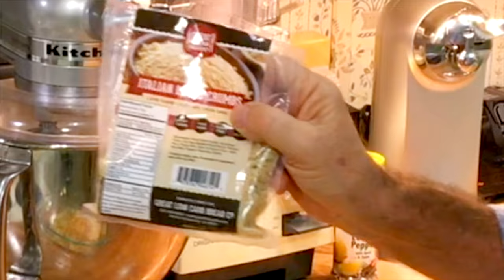Bluegill Fishing for Fried Bluegill Burgers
Maybe the best fish recipe I ever turned out were bluegill sandwiches. Lately, I’ve been wondering if I could put together something like a bluegill cheeseburger! You know the routine. I have all the ingredients except one, the fish! Let’s go get them!

Almond Flour Buns

Ingredients:
6 large eggs
3½ oz (weight) butter
6 oz (weight) almond flour
2 teaspoons baking powder

Directions

Melt the butter at as low a temperature as possible. It has to be mixed in with the eggs, and there is no reason to scramble them by adding burning grease.
Put the eggs into a large bowl and mix them loosely together.
Add the melted butter. Mix it in.
Put the almond flour on top.
Spread the baking powder as evenly as possible over the almond flour.
Mix it all into a batter that is mostly free of lumps.
Pour it into the molds. About ½ cup in each.
Let them cool. Split them in half when serving.
Store in the refrigerator. They can be toasted.
Yields 5 buns
Notes
You must use molds for this recipe. Mine are 5 inches in diameter. You can get them here:
Fried Bluegill Cheeseburgers

1 cup of parmesan (for breading)
¾ cup of breadcrumbs (for breading)
1 teaspoon of lemon pepper seasoning (for breading)
½ teaspoon freshly ground black pepper (for breading)
½ teaspoon garlic powder (for breading)
½ teaspoon onion powder (for breading)
6 or 7 eggs
1 TBS garlic powder (for egg wash)
1 TBS onion powder (for egg wash)
one pound bluegill, crappie or yellow perch fillets
one stick of butter and equal amount of cooking oil for frying
slices of your favorite cheese cut into thirds
tartar sauce
tomato, sliced (optional)
one red onion, thinly sliced into rings (optional)
lettuce (optional)
5 buns

Directions:
PREHEAT butter and oil in large skillet to 360 degrees.
In a baking dish or pan, combine the first 6 ingredients.
In a medium bowl, whisk the eggs with the garlic and onion powder.
Dip fillets in eggs, then coat with crumb mixture.
In a large skillet over medium-high heat, heat oil to medium high
Cook fillets in batches if necessary. Don’t crowd the skillet.
Fry for 2 minutes on each side or until fish is golden brown and flakes easily with fork
After flipping the fish, place strips of cheese on each fillet.
Generously butter buns and toast in toaster oven.
Top with tomato, lettuce, onion and tartar sauce.

THE BOAT: is a Bass Hunter that I ordered from Bass Pro Shops about 12 years ago. They no longer sell it. Also, the Bass Hunter company seems to be out of business. Boats like it are still sold under the name Sun Dolphin. Do a Google search for “two man fishing boats.”

The spinning reel is a Pflueger Trion GX-5. This model is no longer made.

The spinning rod is a tiny Daiwa SMC401ULFS Spinmatic-C SpinRod (4- Feet, Ultra Light, 1 Piece, 1-4 pound line test recommended). It can be found on Amazon, Fish USA, and other places.

The spinning reel line is SpiderWire, Ultracast, Invisi-Braid in 10 pound test, 2 pound monofilament equivalent.

THE LAKE:
The lake is called Lake Ketchabigwon (named by native Americans). It is almost 6 acres and is located in NE Ohio. It sits on 37 acres of property. The lake is private.

FISH IN THE LAKE:
largemouth bass, bluegill, white crappie, black crappie, yellow perch, channel catfish, and grass carp

WHY KEEP SMALL BASS:
We had biologists come out and do an electroshock survey of the lake. They found too many small, stunted bass. Their advice was to remove all bass under 12 inches, and to release the bigger ones. This rule is usually the opposite in large public lakes.

WHY I DON’T FISH FOR CATFISH:
Yes, there are channel catfish in the lake but I’m not knowledgable about how to fish for them. Rigging for them is confusing to me. Also, I don’t enjoy sitting and waiting for a bite. It seems boring.

LARGEST FISH CAUGHT: The biggest was a grass carp I hooked and managed to beach. It weighed over 30 pounds. Next was a channel cat (accidentally caught while bass fishing) of 10 pounds. The larges crappie was 14½ inches and weighed 2 LBS and 1 oz. I did not measure the largest bluegill, but it had to be at least 10 inches. Finally, my largest bass was 6¾ pounds caught here at Lake Ketchabigwon.

VIDEOGRAPHY:
The principal camera is my iPhone 6s Plus on a tripod. I also use an iPhone 5s as a close-up, counter-top camera when cooking. It is mounted on a small tripod. I use a Rhode microphone indoors to help lessen the echo. The video is edited on my MacBook Pro using Final Cut Pro X.